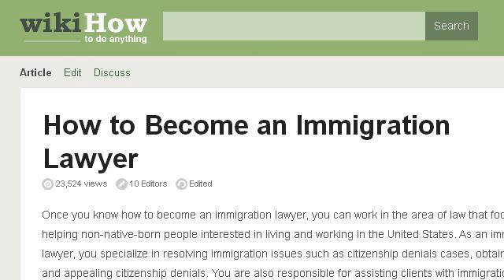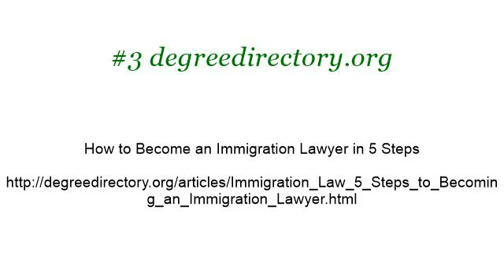Becoming An Immigration Lawyer